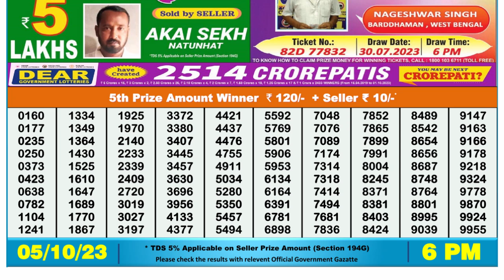🔴 Lottery Sambad Live 06:00pm 05/10/2023 Day Nagaland State Dear Lottery Result Pdf Download